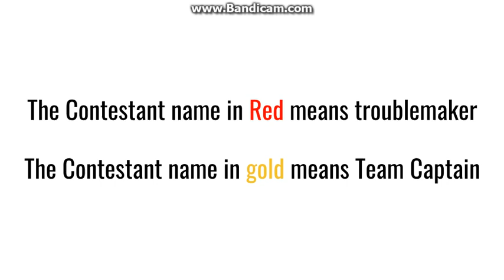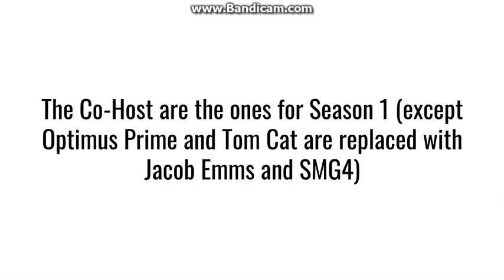Plans for Character Elimination Season 10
NOTE: You Pick the Name for Steven Universe's Team
NOTE 2: You Pick the Name for Hatsune Miku's Team
NOTE 3: Leo (Little Einsteins) is going to be the first one Eliminted, JTLYK.